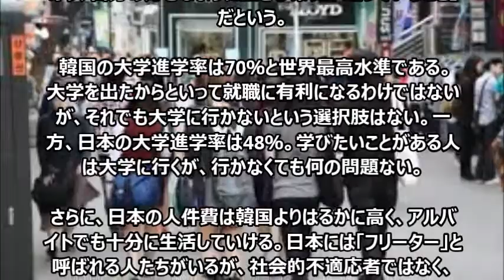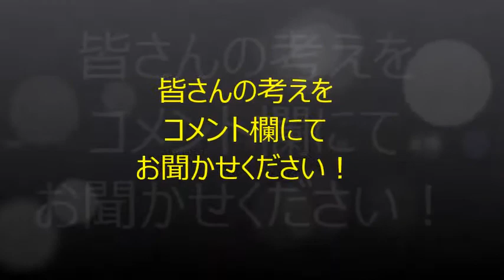【韓国人】韓国メディアが「日本の若者がうらやましい理由」を紹介＝韓国ネット「先進国と比べるな」「一番うらやましいのは…」 嫉妬しすぎワロタｗｗｗｗ 日本人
‹関連動画›
【韓国崩壊】朴政権に「責任論」噴出　日本への世界遺産登録勧告“阻止”に失敗…外相辞任に発展も　パククネ　暴走

【韓国崩壊】ニューヨーク州が“韓国人が掌握”ネイル業界の不法行為を緊急調査へ・・韓国ネットは「米国では通用しない」「世界中どこでも韓国人がいるところは…」

【韓国崩壊】AIIB参加保留は「適切」、日本人の7割超が回答＝韓国ネット「日本は完全に米国の植民地」「米中からラブコールを受けたのは韓国ではなく日本」

【韓国人】日本人の約70％が安倍首相の米議会演説を評価＝韓国ネット「米国人の80％は否定的に評価！」「評価しないと答えた人はもしかして…」

【韓国情勢】ロシアまで・・日本が周辺国との経済協力強化を加速、韓国だけが隔離の危機、韓国ネットは「ロシアにもくっつくなんてずるい」「朴大統領はどこで何を？」

【韓国の反応】ケリー米国務長官「韓日両国が自制を持って対処し、対話することを望む」→韓国メディア「ケリーが日本に隣国関係改善のための努力を促した」

【韓国経済崩壊】【AIIB崩壊】 AIIB崩壊　韓国人「ほーら、内ゲバが始まった…欧州の奴らは嫌なら抜けろ！」 アジア圏vs非アジア圏　「アジアインフラ投資銀行持分交渉」難航

【韓国崩壊】『日本人が我々に配慮しなくなった』と韓国人記者が顔面蒼白に!!!

【韓国崩壊】『もう日本は韓国衛星を打ち上げてくれない』と韓国が危機感を表明!!!

【韓国崩壊】露、平昌ボイコット表明！！ 女子フィギュア勢韓国公演を完全拒否！

【在日崩壊】ついに韓国民団が2015年7月9日問題を大々的に報道！！

【韓国崩壊状況】保険料を滞納したら死刑！？　それぐらいやばい韓国の保険料の状況

【韓国崩壊】日本での反韓感情の原因は？　反対に、韓国での反日感情の原因は？　徹底分析！！